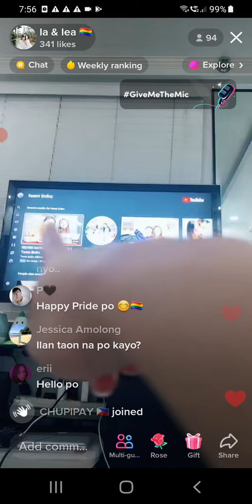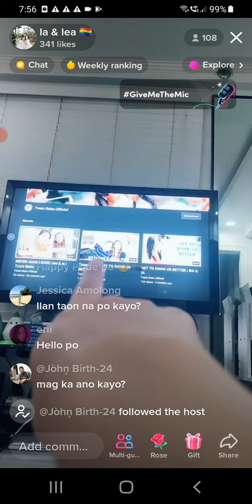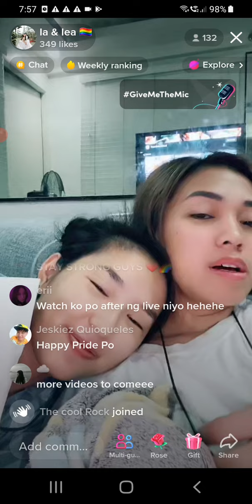La and Lea Couple Live Sa Tiktok at ang sweet nilang dalawa Tiktok Live LGBT